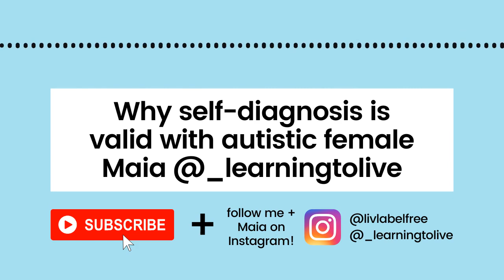Why Self-diagnosis is Valid with Autistic Female Maia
Is autism self-diagnosis valid? There’s a lot of controversy and stigma around diagnosing yourself as autistic, which is why I am so excited to unpack this topic with my friend Maia! In today’s episode, you’ll learn:

- Maia's life story as an autistic individual recovering from anorexia and other co-morbid disorders
- How Maia discovered she is autistic
- Obstacles Maia faced in getting an official autism diagnosis
- Why self-diagnosis is one of the most valid forms of diagnosing
- How to distinguish autistic preferences and true desires from eating disorder beliefs